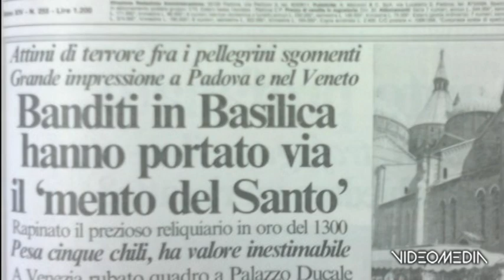TC TOFFANIN MALA DEL BRENTA_TGVM_20230224